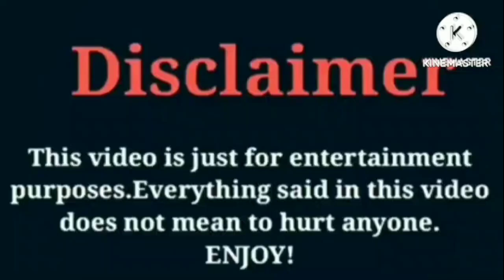Yaya Panton VS YPK Raye | Lifestyle | Comparison | Interesting Facts